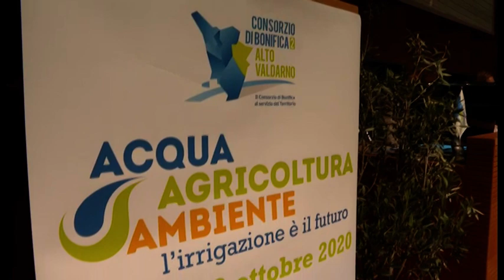Giani "innaffia" il patto per l’acqua proposto dal Consorzio 2 Alto Valdarno